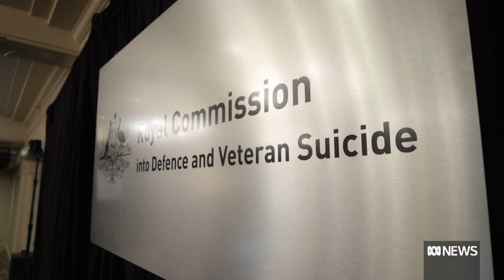Gavin Tunstall loved his life in the army, but then it all started to fall apart | ABC News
Gavin Tunstall threw himself into army life and loved every moment, but things started to fall apart after he saw the bodies of children killed in combat in Afghanistan.

He told the Royal Commission into Defence and Veterans' Suicide his family has received very little support.